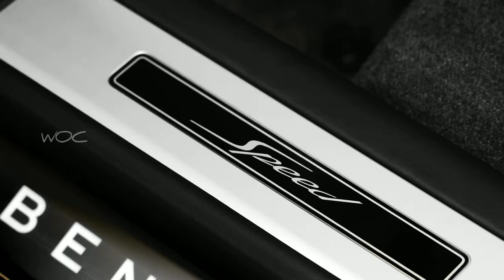The New 2023 Bentley Flying Spur Speed | Running, Exterior, Interior, Spec, Colours & wheels | WOC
FLYING SPUR SPEED; THE MOST DRIVING-FOCUSED VERSION OF THE LUXURY PERFORMANCE SEDAN

The Flying Spur Speed is the most driving-focused version of the Flying Spur luxury performance sedan family, completing Bentley’s new portfolio of Grand Tourers. The launch of the Flying Spur Speed completes the model range and mirrors the existing Continental GT and Bentayga range.

The Flying Spur Speed is the pinnacle performance model, and together with the Flying Spur Mulliner is the car of choice should a customer desire a W12-powered Flying Spur. The Speed sits above the S model and boasts an extra 85 PS and 130 Nm more torque, delivering an improvement of 0.4 secs to 60mph and an increase in top speed up to 207 mph reaffirming its superior position. With Electronic All Wheel Steering, Torque Vectoring by Brake technology and Bentley Dynamic Ride as standard, the agility matches the performance of the 626 bhp 6.0-litre twin turbocharged W12 engine.

The familiar exterior Speed styling cues are apparent with dark tint finishes to front grilles, headlamps and tail lamps, and signature Speed badges on the lower wing. The unique 22” Speed wheel is standard, with finishes including Dark Tint, Gloss Black and silver-painted. With an unmatched balance of performance and luxury, inside the cabin there is a new unique colour way including the use of Dinimaca to all of the occupant touch points.